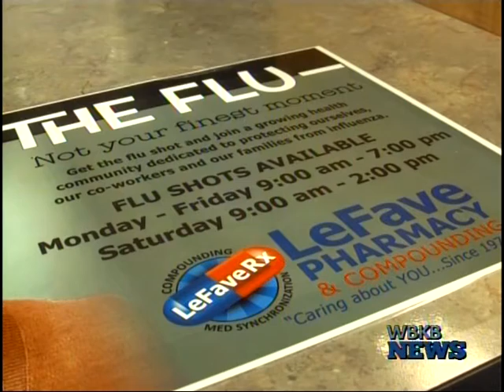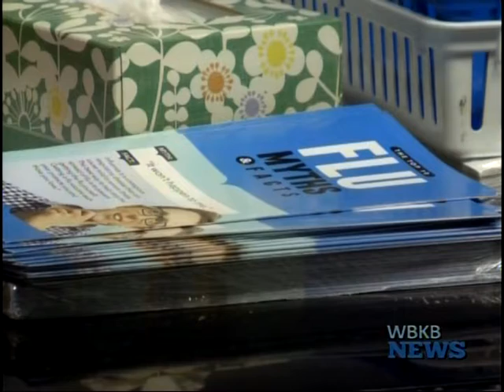Seniors Reminded to Get Their Flu Shots